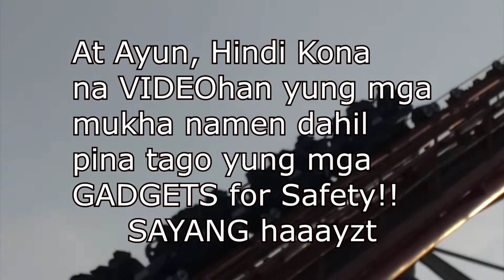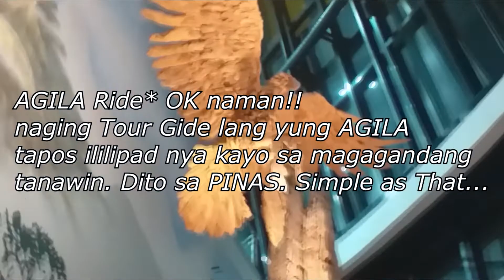Enchanted na Kaharian | 13+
The SQUAD are Back on the Road, kung saan pumunta kami sa isang Lugar na kung tawagin ay ENCHANTED KINGDOM. . .
For more Awesome Videos Trailer Reactions and many More. . .
Don't Forget to support PINOY VLOGERS* mahalin ang sariling atin. parang sha Marami shang MAHAL! Alright 😉